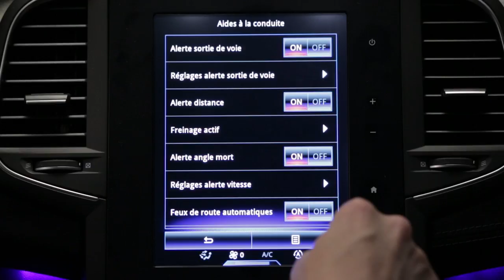Aktiv nødbremsning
MEGANE (DAN)